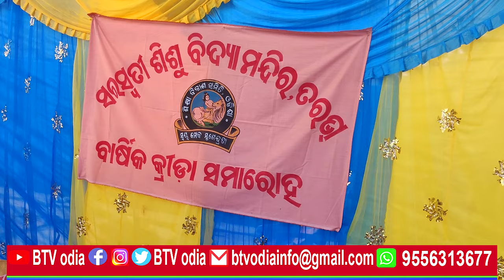tarbha : ସରସ୍ବତୀ ଶିଶୁ ବିଦ୍ୟା ମନ୍ଦିରର ବାର୍ଷିକ କ୍ରୀଡା ଉତ୍ସବ ଆରମ୍ଭ//BTV odia